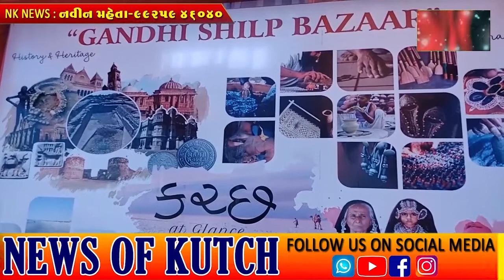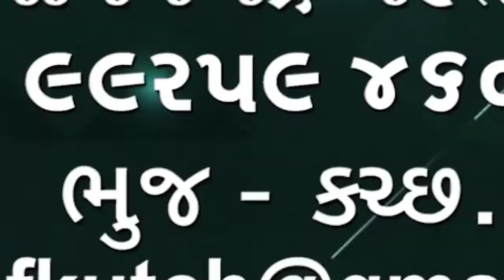કરછ જિલ્લા પંચાયતના આરોગ્ય વિભાગ દ્વારા બાળકોને કૃમિનાશક ગોળીઓ અને વિટામિન એ શીરપ, આપવાની કામગીરી થઈ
કરછ જિલ્લા પંચાયતના આરોગ્ય વિભાગ દ્વારા બાળકોને કૃમિનાશક ગોળીઓ અને વિટામિન એ શીરપ, આપવાની કામગીરી સારીરીતે સફળ થઈ🌹